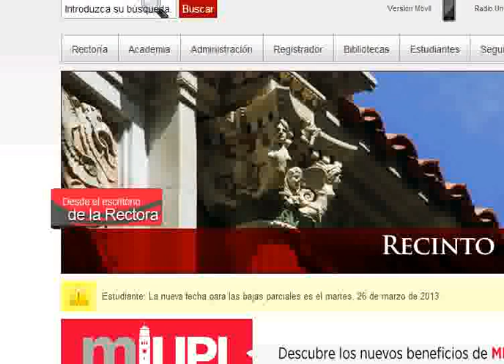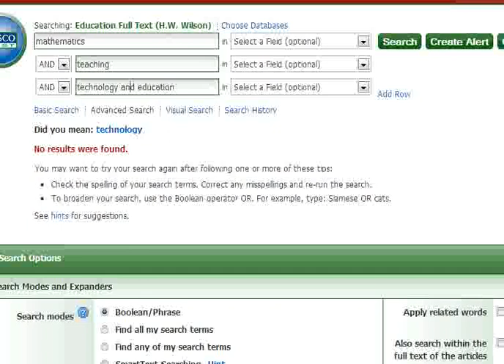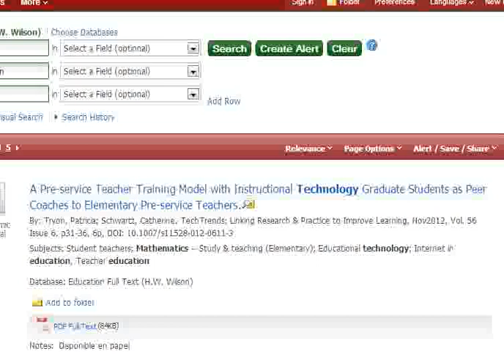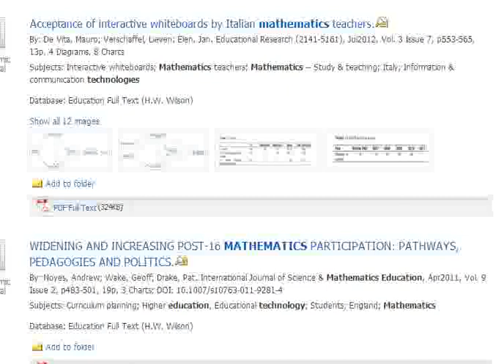Buscando en biblioteca virtual del Recinto de Rio Piedras, UPR, Parte 2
Ejercico #2